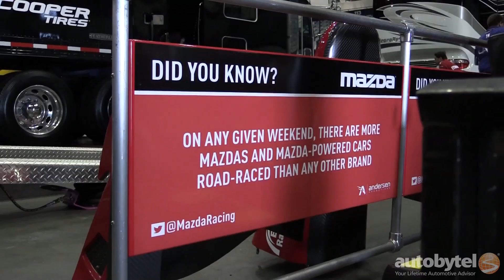Michelle Kish Andersen Promotions Mazda Road to Indy Ladder Series Overview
Michelle Kish is quite possibly the busiest woman at the track on any-given weekend.  That is because Michelle is part of the Anderson Consulting group and serves as the Chief Operating Officer for the entire Mazda Road to Indy program. As COO, Michelle is not only responsible for getting in touch with track organizers and keeping race teams happy, but she also played a large role in selecting the new Indy Lights Dallara, mainly for its ability to allow young drivers to easily transition to Indy Cars when the time comes.

Michelle is the responsible for operating the Mazda Road to Indy, a ladder series sponsored by Mazda that allows young drivers to rise through the ranks of open-wheel racing here in the U.S. and ultimately end up racing IndyCars.